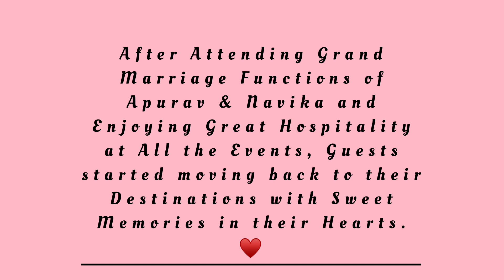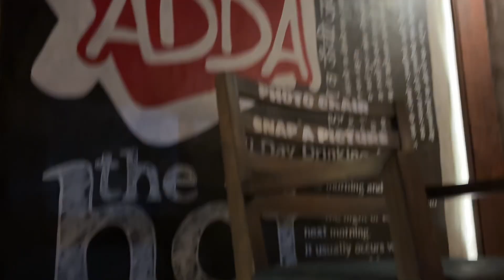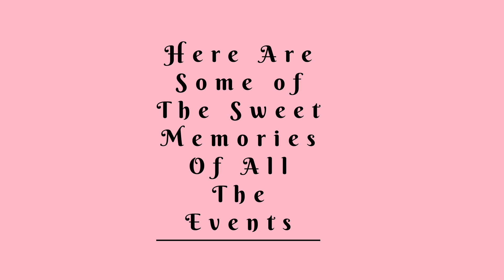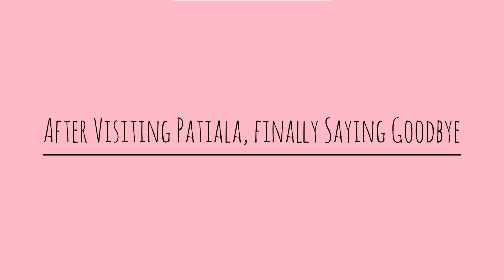VLOG 115 - Halwa Ceremony & Saying Goodbye